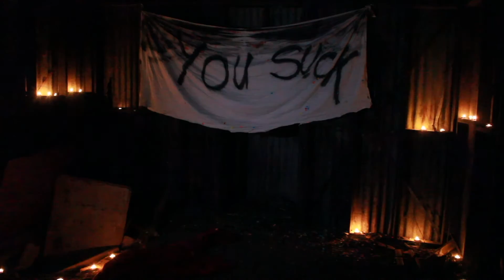I do YouCHEWb SEASON 1 FANALE!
ITS ALL COME DOWN TO THIS!

Thanks to that guy i sort of killed, James.

Additional camera work by Fames and Ford.